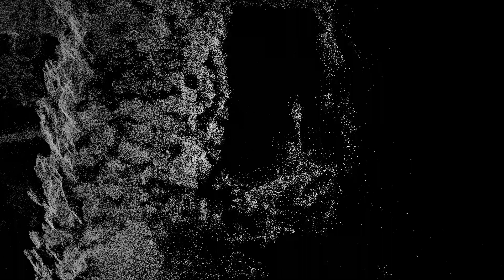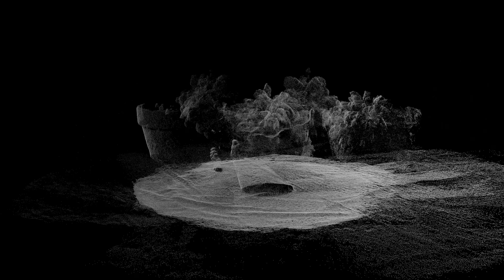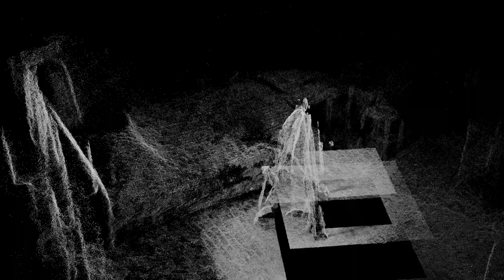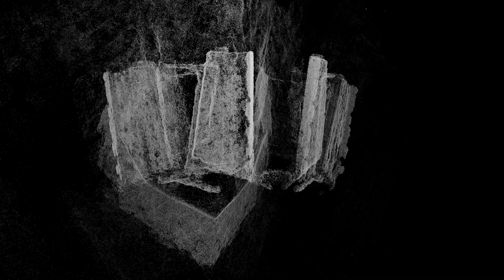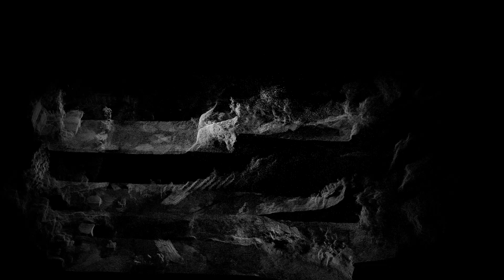Ritorno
Music and video by tokamu (2021)